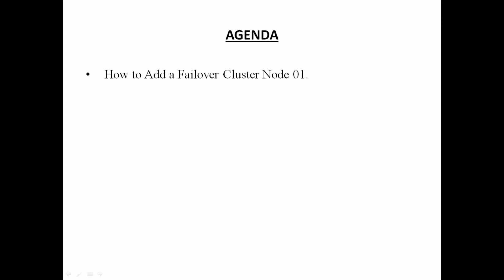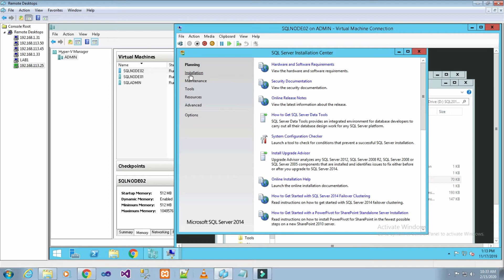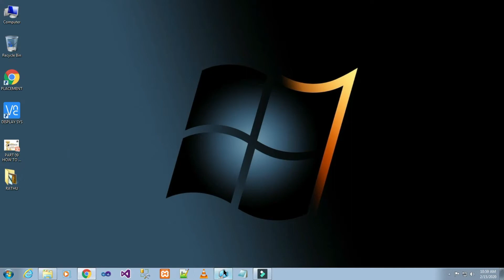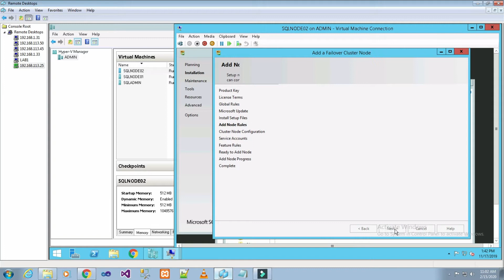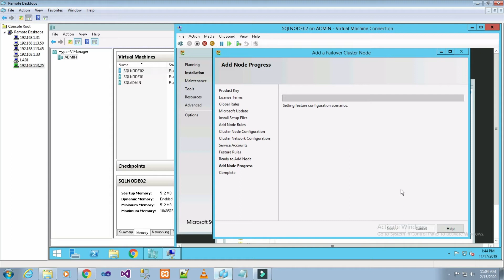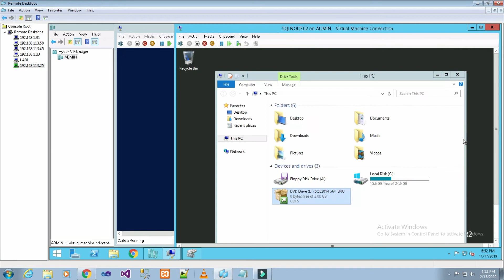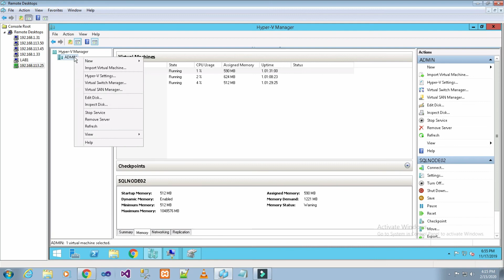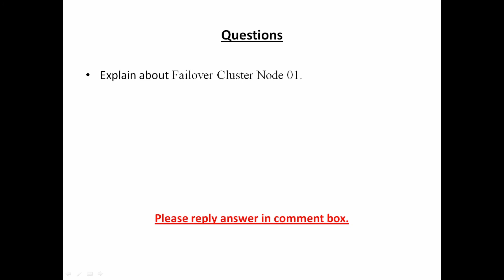PART 26 HOW TO ADD A FAILOVER CLUSTER NODE 01(TAMIL) | TechIT DBA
Today we will basic things on How to Add a Failover Cluster Node 01.

Reference books:
Professional Microsoft SQL Server 2014 Administration